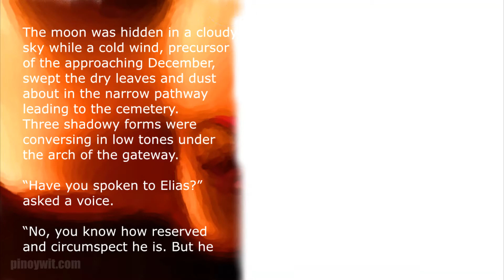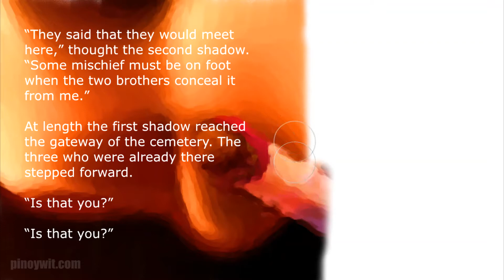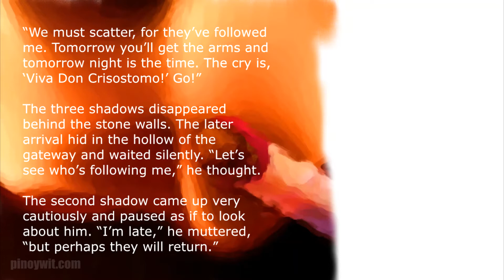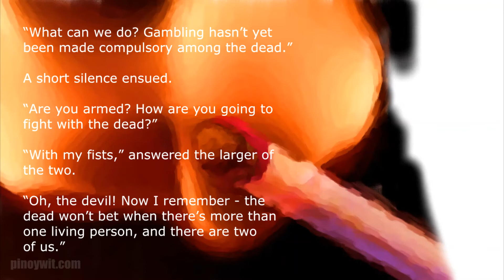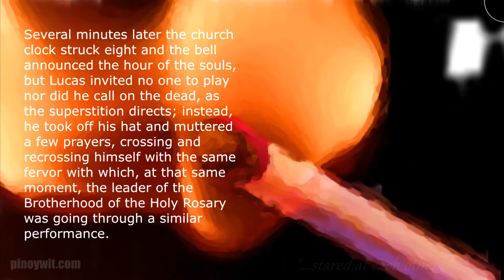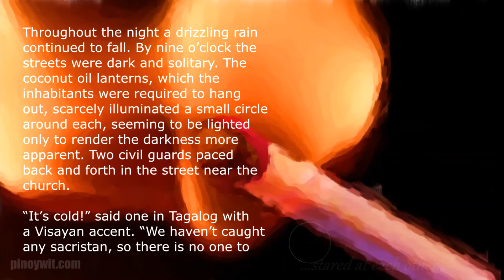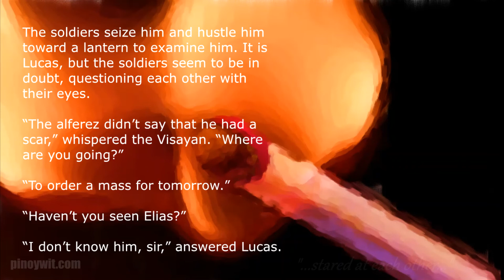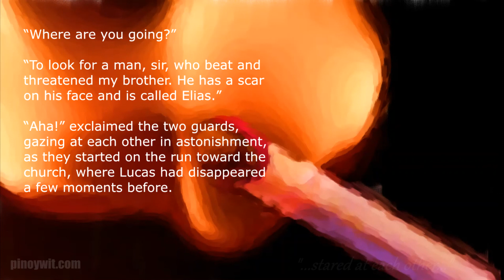Noli Me Tangere Chapter 52 - The Cards of the Dead and the Shadows | English Translation Audiobook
The Social Cancer, an English audiobook version of Noli Me Tangere by Jose Rizal, translated from Spanish by Charles Derbyshire. Chapter 52 - The Cards of the Dead and the Shadows.

The text and audio are in the public domain. Read by Availle for Librivox. Text from Project Gutenberg.